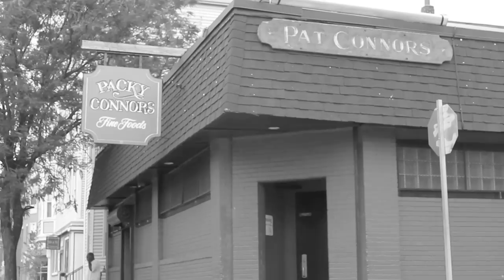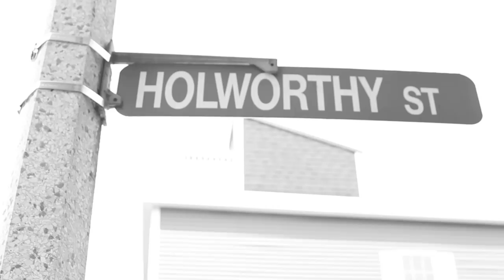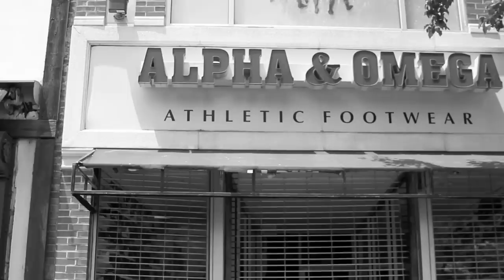hines-hit-ed og video.mov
I Gotta Have It 2011  Sean Hines Feat: Hit & Edo.G